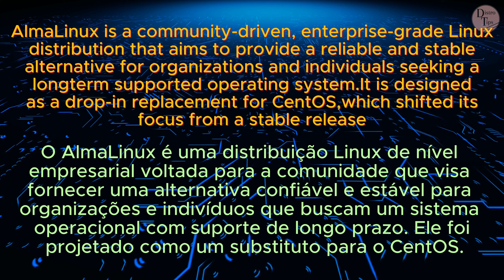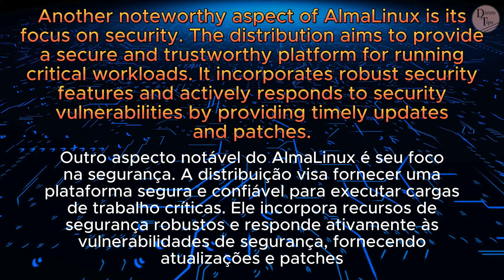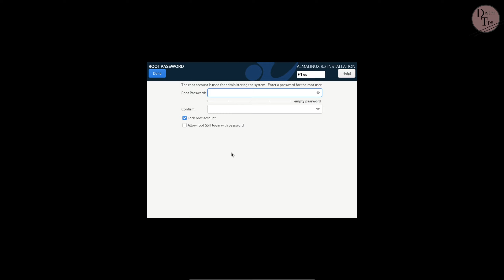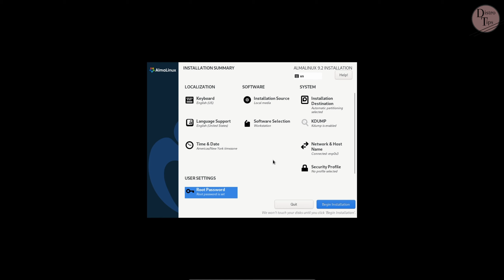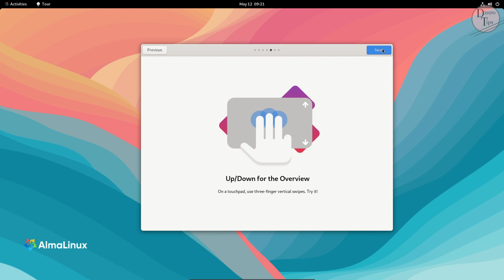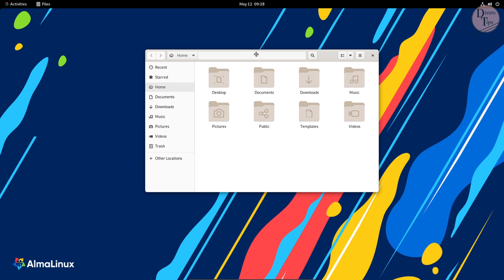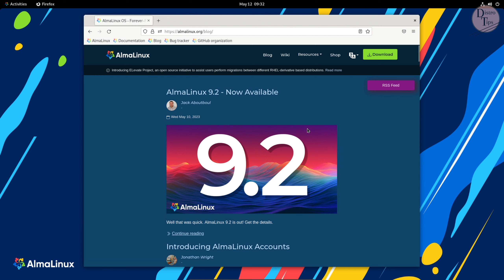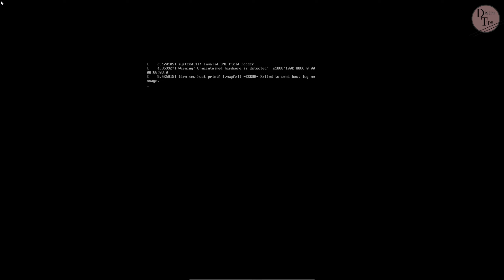ALMALINUX 9.2.Unleashing the Power of Stability and Security in Enterprise Linux.